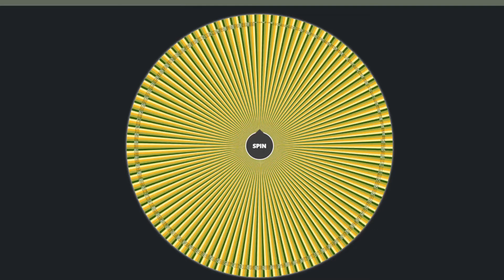Random Number Wheel Determines My 30 Masuda Egg Hunt!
Today we used a random number wheel to determine what i would hunt in 30 masuda eggs in pokemon sword and shield. Hope you enjoy this series!